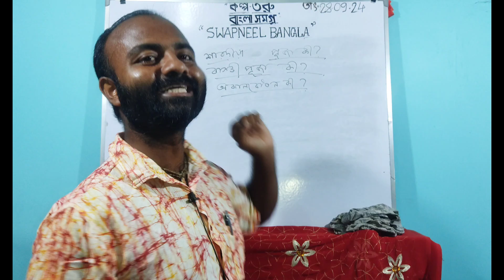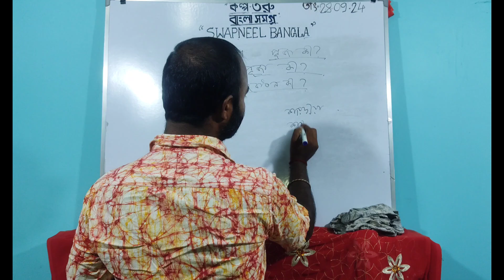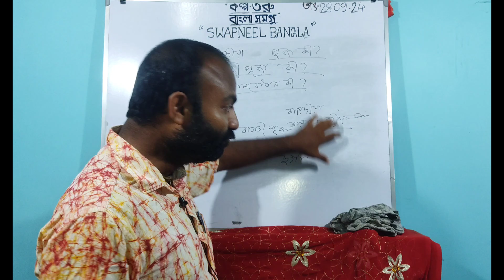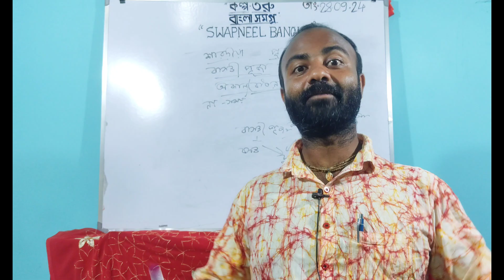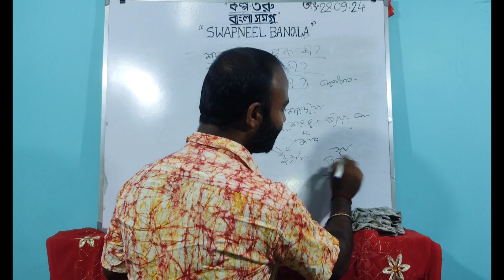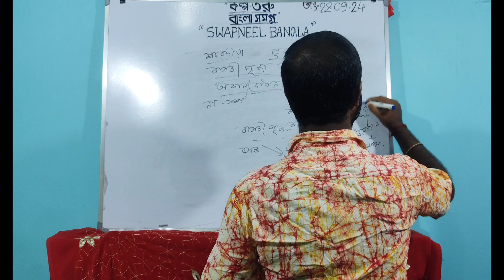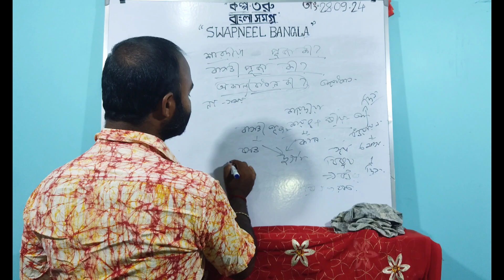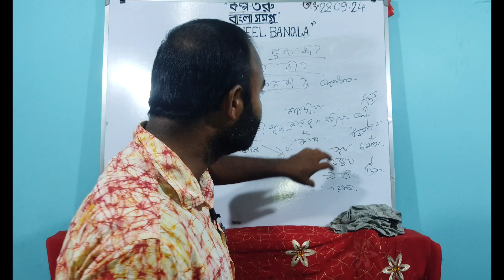শারদীয়া_পূজা কী? বাসন্তী_পূজা কী? অকাল_বসন্ত কী? বীরেন্দ্রকৃষ্ণ_ভদ্র।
মহালয়া কী?কেন মহালয়া এত গুরুত্বপূর্ণ।মহালয়ার ব্যাকরণগত দিক।# দুর্গাপূজা

Durga Puja Coming Status Video 2024 | Durga Puja | Ebar Jeno Onnorokom Pujo|